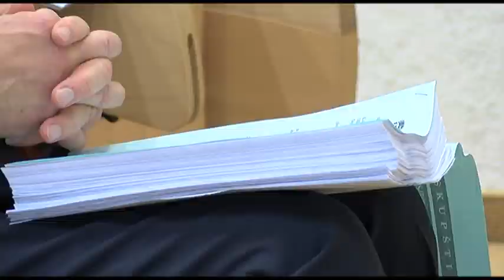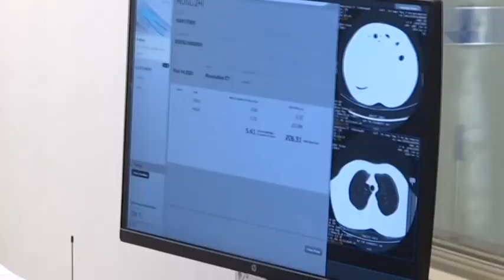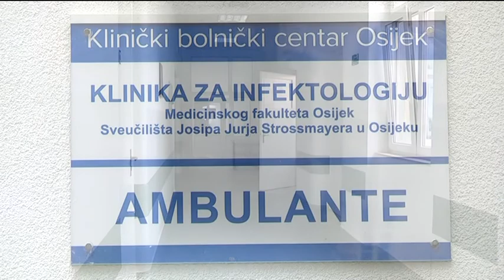26.11.2020. Vijesti Osječke televizije